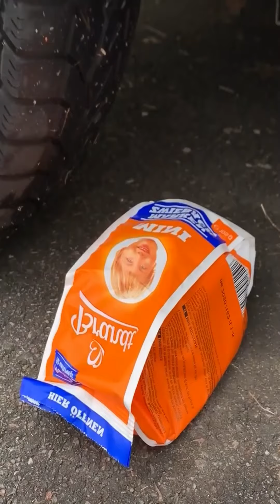⛔ Don't Click 🚔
Car Experiment crash and demolition of stuff.

We only run over expired food that is inedible because we don't believe in wasting good food when people over the world are starving. Our goal is to make sure you, our viewers are relaxed and content watching our ASMR videos.  Thank you.

coke
coca cola
Hippo Cookie
Car vs Domestos
Plastic Soap
Toothpaste
Slime
Yoghurt
Duck
Spiders
Fish
Juice
humpty dumpty toys
Baby shark
Baloons
Yoghurt
Heineken
Bags
Beer commercial
Balloons
Slime